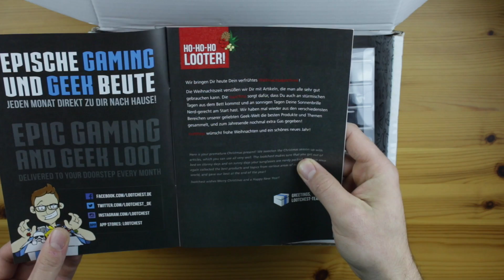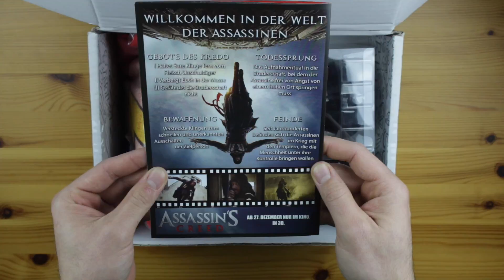Unboxing Lootchest #5 | Dezember 2016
Huiii ich darf schonmal vor Weihnachten ein dickes Geschenk auspacken und das ist nun leider auch die letzte Lootchest...für DIESES Jahr :P
Nächstes Jahr gehts weiter.

Und JA im Hintergrund läuft die Weihnachts-Todesmusik, aber in einer angenehmen 8-Bit Version :P

Wünsche euch ein fröhliches Geschenkeauspacken ;)

Enjoy the Entertainment !